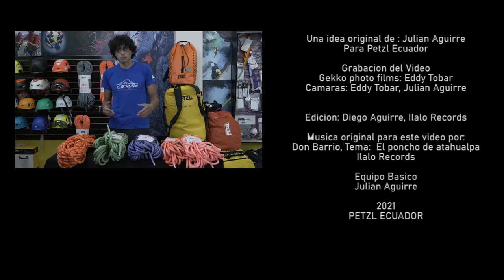Equipo para escalada PETZL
Encuentra en 𝗣𝗲𝘁𝘇𝗹 el equipo adecuado para 🧗escalada deportiva , 🗻montañismo y ⛑seguridad industrial  visítanos en nuestro Showroom y recibe asesoría completa acerca de como elegir tu equipo de la manera correcta.😁
📍San Gabriel y Ruiz de Castilla N31-29
🎥 Julian Aguirre